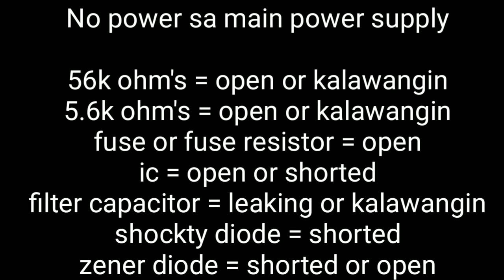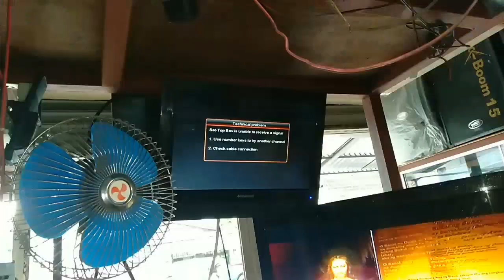Troubleshoot Cignal Decoder No Power Issue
Hi, you can get P50 worth of freebies for you to buy load, pay bills and more on the GCash app!

Hi, I use my Coins.ph wallet to enjoy fast, secure payments with just my phone.